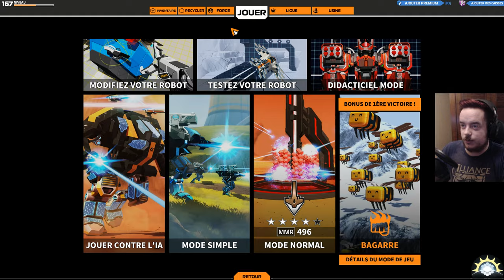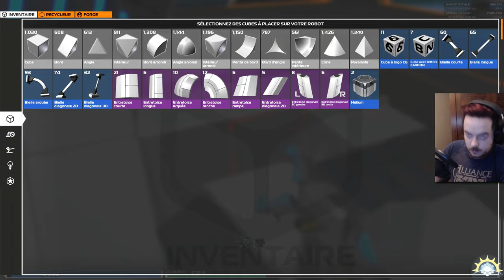[F2P] Robocraft - BETA - Ep. 05 [FR]